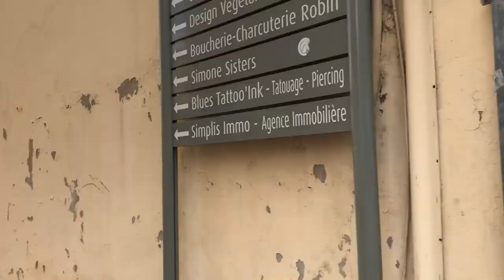EUROPE TRAVEL VLOG 2019 | Amsterdam, Germany, France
Hi everyone! Hope you enjoy this vlog in the streets of EUROPE! On our way to Lyon, France we got to stop in Germany for a few hours and spent the night in Amsterdam :)